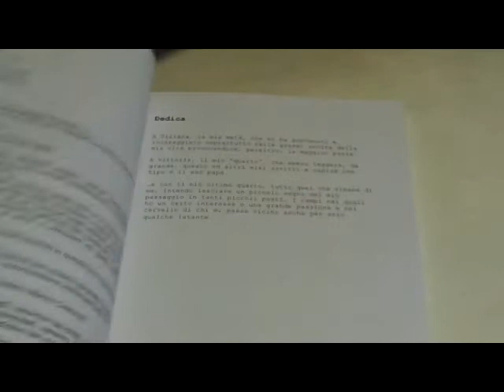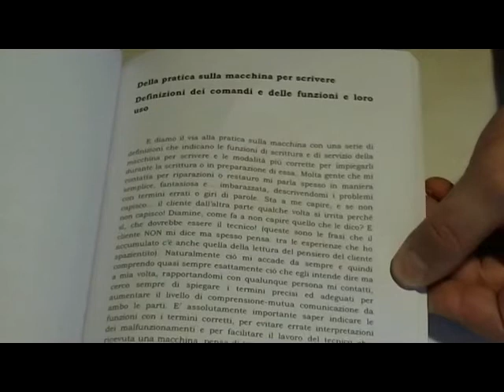Alla scoperta della macchina da scrivere. Storia della macchina da scrivere in un libro interesante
Recensione libro dedicato alle macchine da scrivere. Storia della macchina da scrivere e come funziona una macchina da scrivere